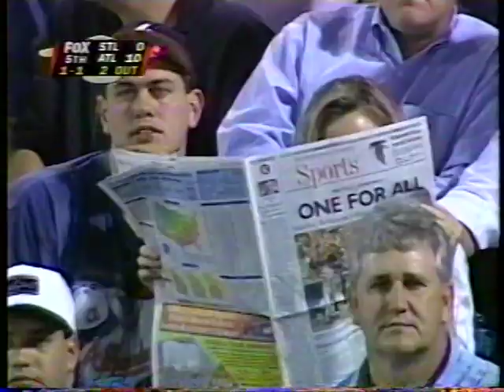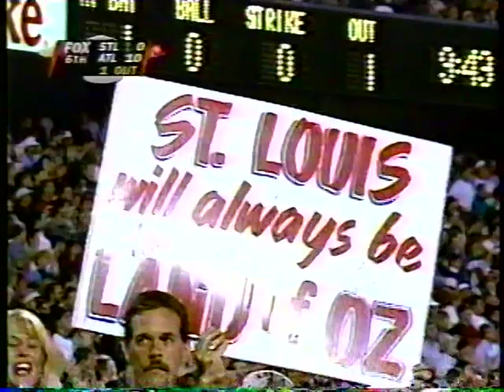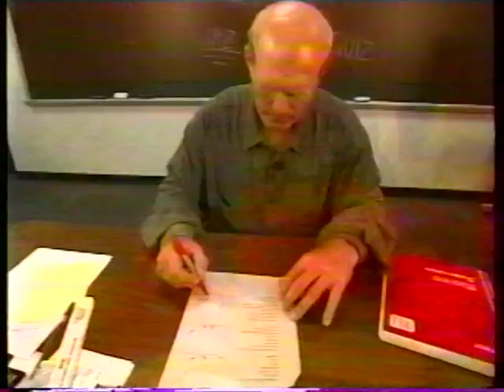Cardinals vs Braves (1996 NLCS Game 7)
One of the more anticlimactic clinching games we may ever see, the St. Louis Cardinals faced the Atlanta Braves at their Bravesiest in this FOX telecast of the National League Championship Series, October 17, 1996.